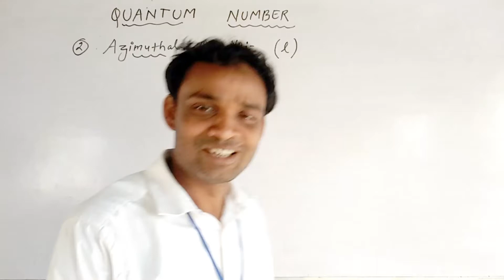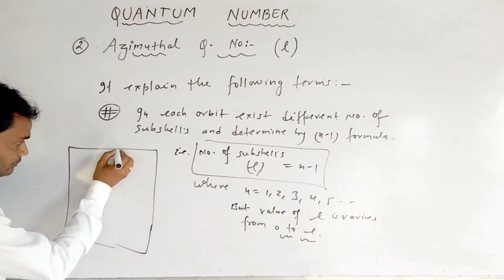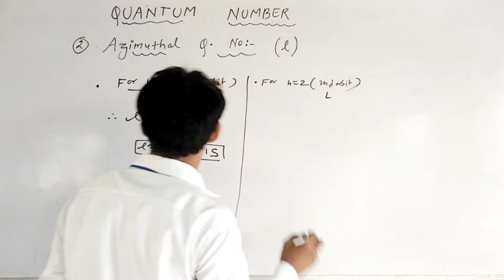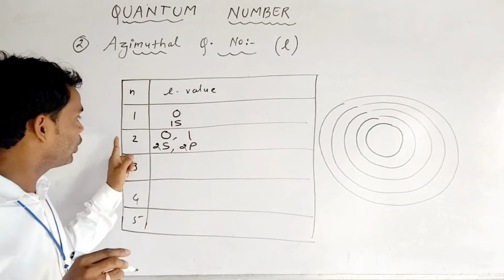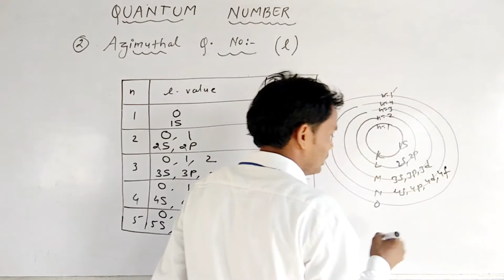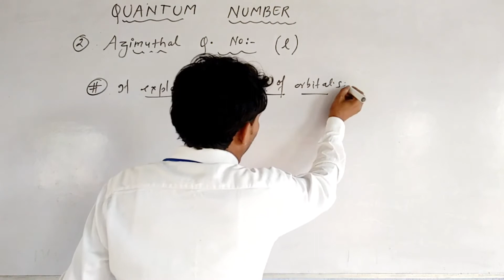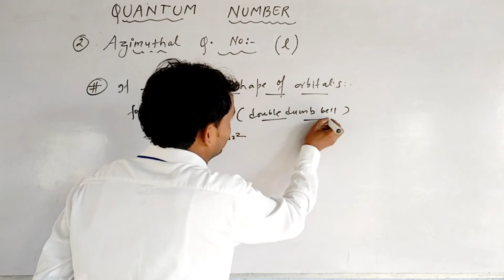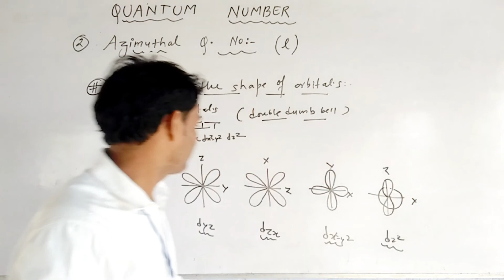Basics of Chemistry Class 11 || Azimuthal Quantum Numbers || By Dushyant Sir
This video is for class 11th students studying in various schools/colleges in India. They may belong to CBSE, ICSE, JAC, BIHAR BOARD, UP BOARD, OR Any State board.
We have tried our best to make this video simple and easy to understand.

Class 11 and 12 Chemistry by Dushyant sir